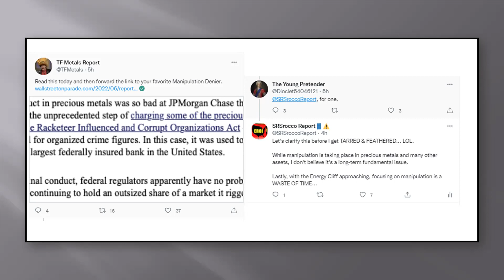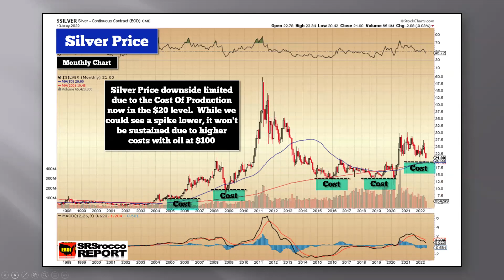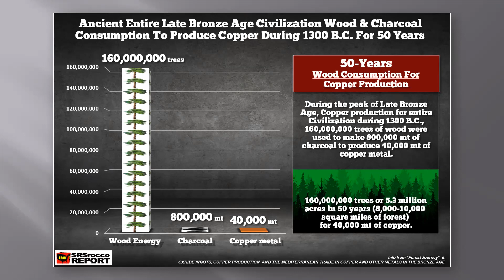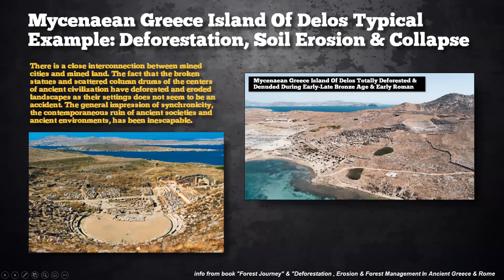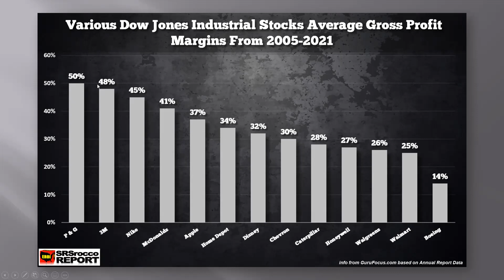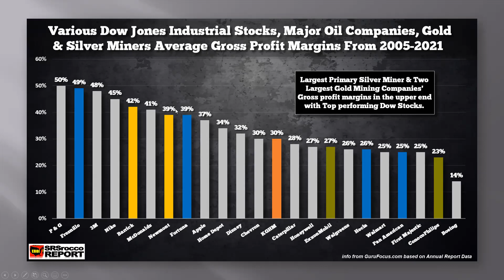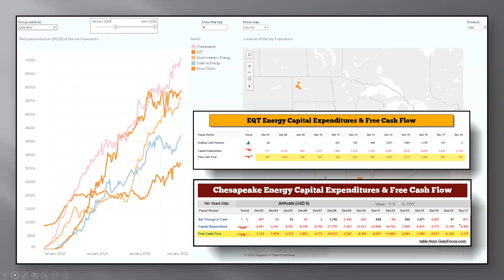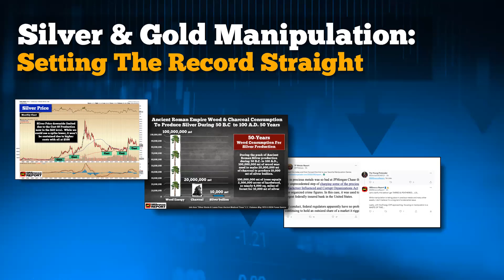Setting The Record Straight On Gold & Silver Manipulation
Connecting The Dots Behind my analysis of Precious Metals Manipulation.